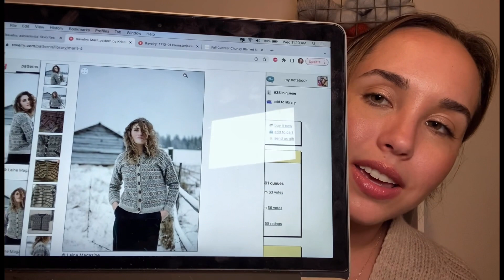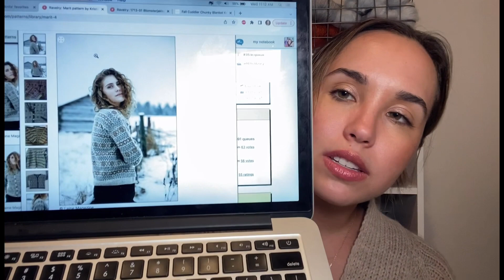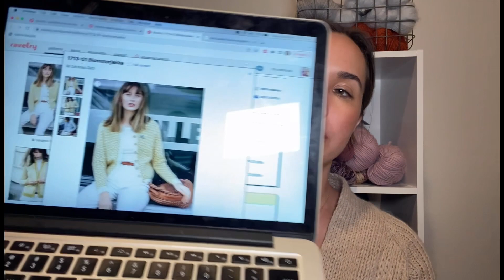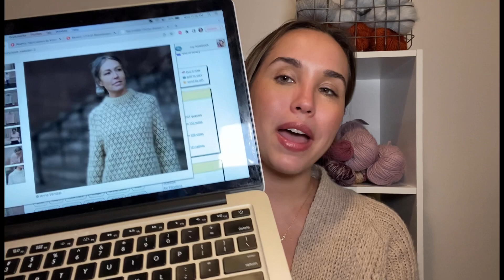AshlanKnits Episode 4: Mohair, Mo' Problems. Bday Acquisitions and Sweater Planning!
Hi all, welcome to episode 4 of the AshlanKnits Podcast! I am an avid knitter living in Minnesota where I work as a doctor. This episode is all about stash enhancement, new yarn babies, and sweater plans for the summer! Plus watch me discover on camera my big mohair mistake in one of my WIPS. Ooof!

Ravelry: @ashlanknits